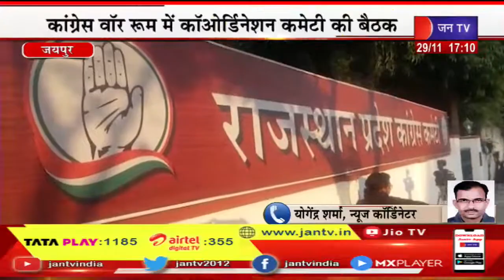Rahul Gandhi की भारत जोड़ो यात्रा की तैयारियां, कांग्रेस वॉर रूम में कोऑर्डिनेशन कमेटी की बैठक